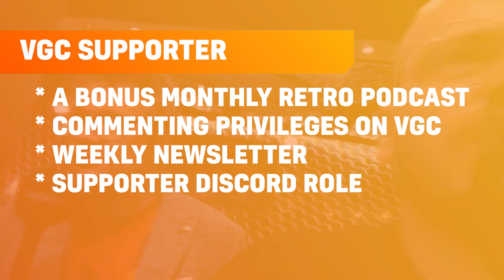VGC is now on Patreon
VGC is now on Patreon, where you can gain access to exclusive extra video, podcast, and community content, and help support our work.